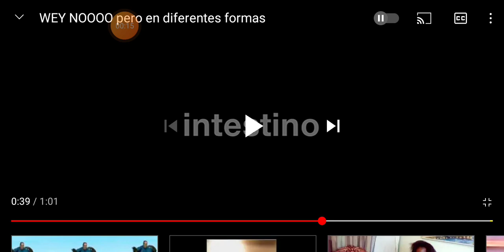f por el chico